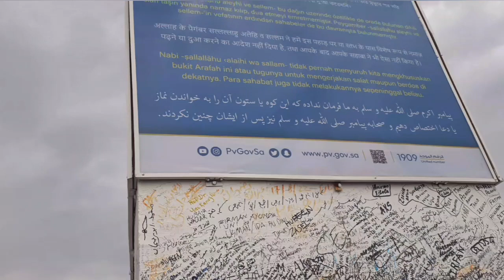Jable rehmat pahar | Hazrat Adam As & Bibi Hawwa Dua Location on the mountain of Makkah